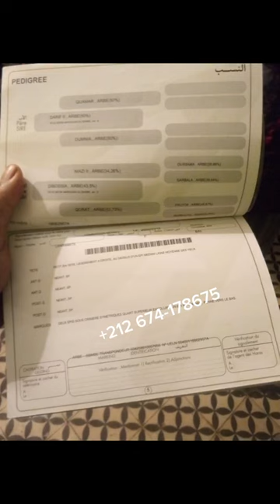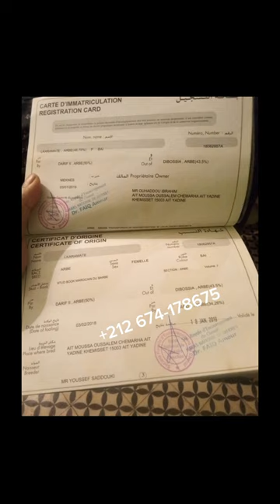عودة ولدة جدعة نواحي مديونة